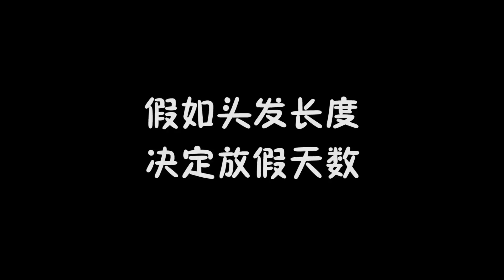头发长度决定放假天数，王小呆头发能绕地球一圈，结果是假发！【王小呆搞笑日常】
各位朋友大家好，我是王小呆的搞笑日常，
每天在YouTube分享我的沙雕搞笑故事
包你每天乐呵呵🤣